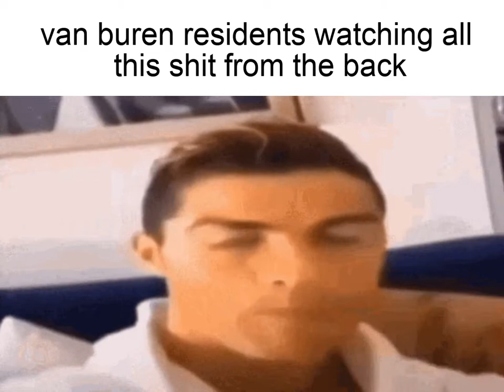arkansas slander part 2